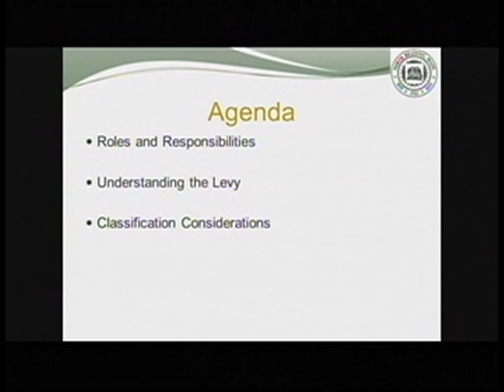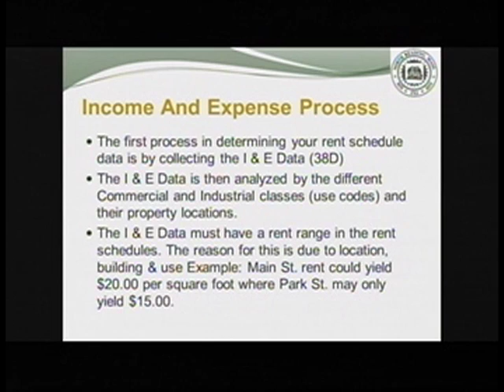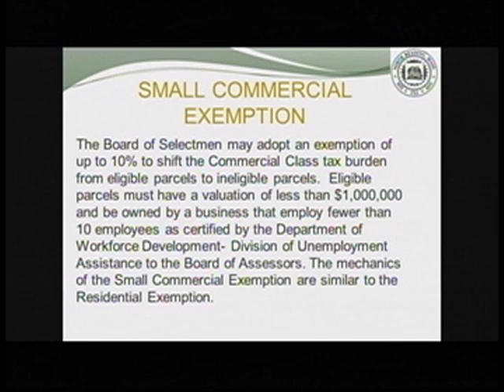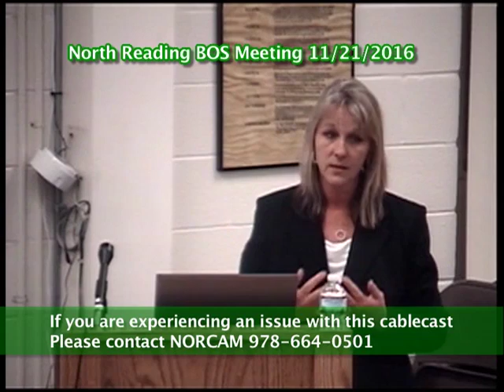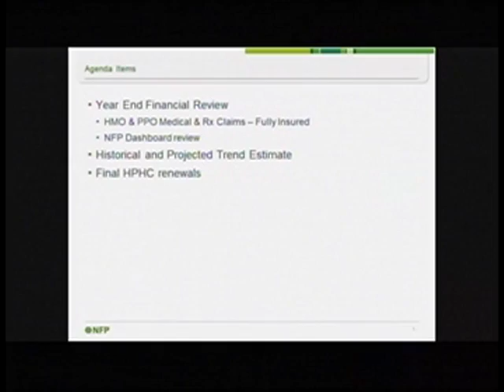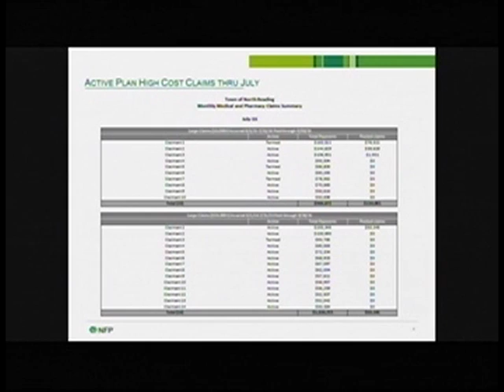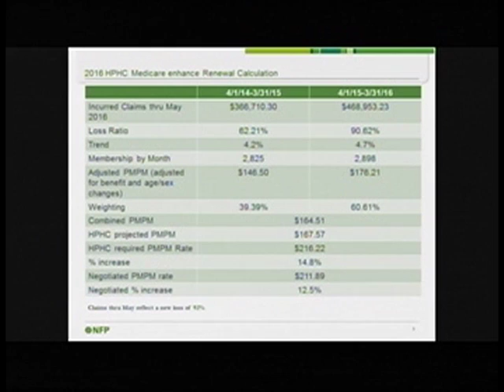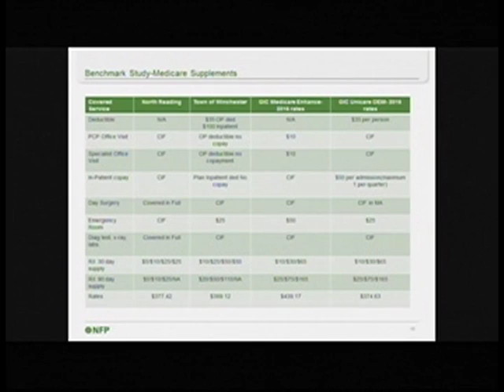North Reading MA Board of Selectmen Meeting 11/21/16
The North Reading Board of Selectmen held a meeting on Monday, November 21st, 2016 at North Reading's town hall, room 14.